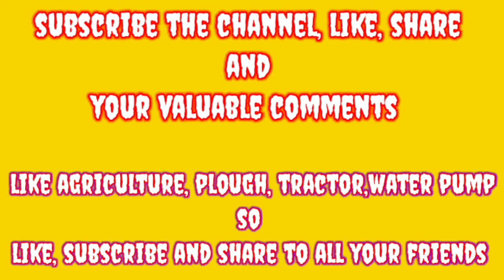🌾🐄🌳diy how to do ploughing of field || diy how to make cow shed ||@tech creators @mr. mini pump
diy how to do plough a field
Diy how do you ploughing in the field

how to make cultivator
how do you plough
Today's we will see how to make cow shed science project idea. Amazing water pump science project. Mr cow shed

🌟This video provided by

Diy submersible machine,
Santroyce How to make, Water pump tractor, science project, how to, how to make, diy, advertisement friendly video, ad friendly, science and technology, jcb, tractor,miniature, diy construction truck,craft